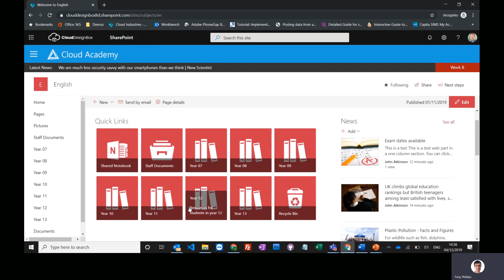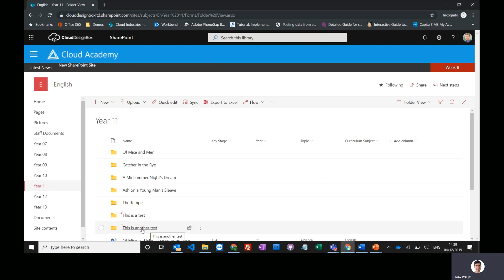Cloud Box Training Video - 1. Folders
You can find out more about our products and training